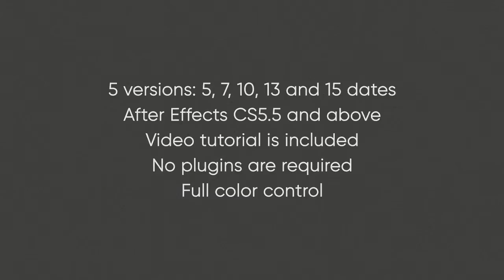Elegant Corporate Timeline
5 versions: 5, 7, 10, 13 and 15 date
30 fps
No plugins are required
Full control: very easy to edit